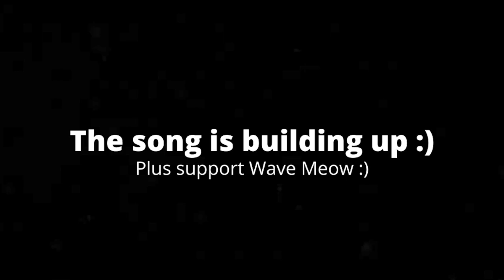[5:37] "Buff Carl Weezer!!!" Reacting To SMG4: Mario's Amazing Bed and Breakfast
This is my Reaction to SMG4: Mario's Awesome Bed and Breakfast. Honestly this was a great video. I love how the characters were included in the plot. The idea of Mario and Bob making a hotel that rivals Tom Nook is an amazing Idea for a plot, and I love how it connects with Sunset Paradise. The jokes were hilarious, and I love how Nostalgia Critic is represented as the critics. Overall I'd give it a 9/10 a great video